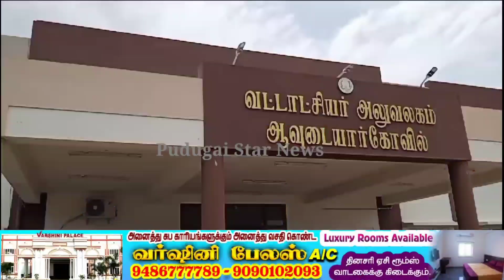ஆவுடையார்கோவில் வட்டாட்சியர் அலுவலகத்தில் விவசாயிகள் குறை தீர்க்கும் நாள் கூட்டம்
pudukkottai avudayar Kovil taluk office farmer meeting news#